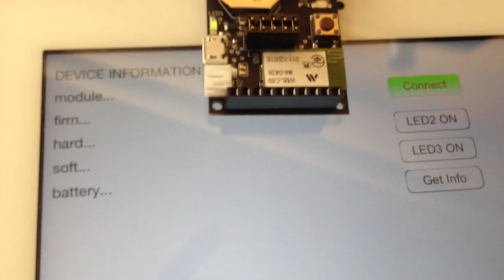konashi Get Info and LED ON/OFF with techBASIC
konashi の情報取得とLEDのON/OFFをtechBASICを使ってやってみた。